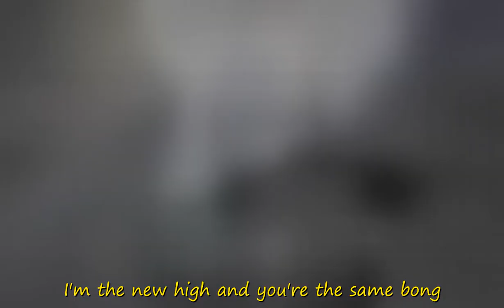✘Nightcore✘ → Infected『Deeper Version』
𝕁𝕠𝕚𝕟 𝕃𝔸𝕍𝕐-ℂℍ𝔸ℕ'𝕊 𝕊𝔼ℝ𝕍𝔼ℝ 𝔸ℕ𝔻 𝕊ℍ𝔸𝔻𝕆𝕎-𝕂𝕌ℕ:
✘ 𝕊𝕆ℕ𝔾 𝕀ℕ𝔽𝕆ℝ𝕄𝔸𝕋𝕀𝕆ℕ ✘
♪Song:Infected
✘ℙ𝕀ℂ𝕋𝕌ℝ𝔼 ✘
☆Anime:
☆Character: Namikaze Minato , Hatake kakashi , Rin , uchiha Obito
☆Note: All my respect to the creator of this animations.